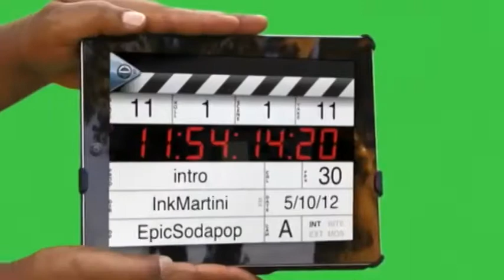Making Of Guerra de Tartas (5)